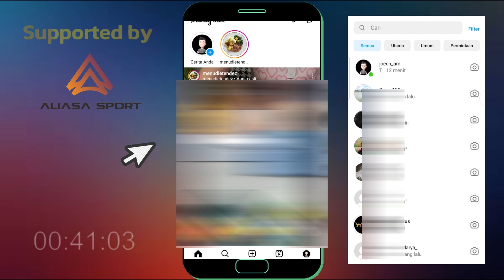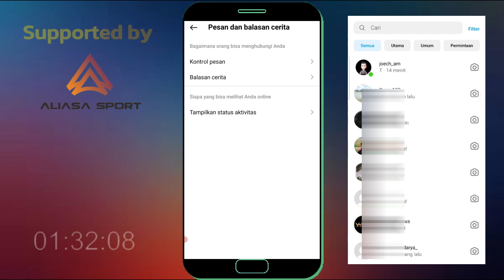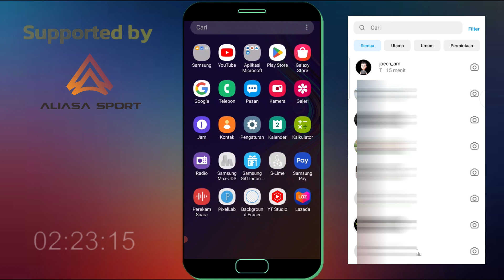Cara Menghilangkan Tanda Aktif Di Instagram Meta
Bagi anda pengguna akun ig yang ingin menghilangkan tanda aktif di instagram maka bisa ikuti langkah di video ini untuk menonaktifkan tanda aktif di instagram meta terbaru.